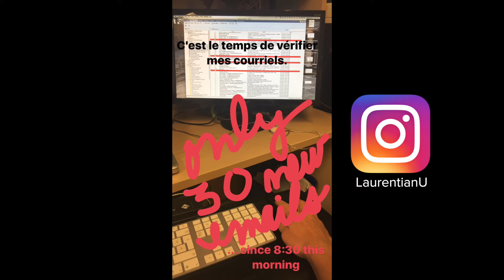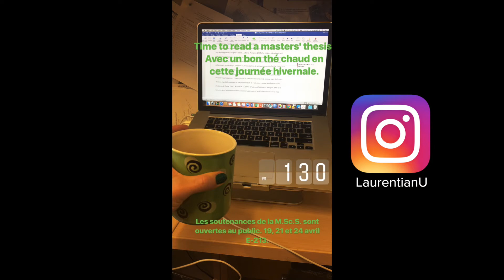Day in the Life of a Laurentian Prof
Follow Chantal Mayer-Crittenden, professor at the School of Speech-Language Pathology, during her Instagram takeover as she goes through a typical busy day on campus.